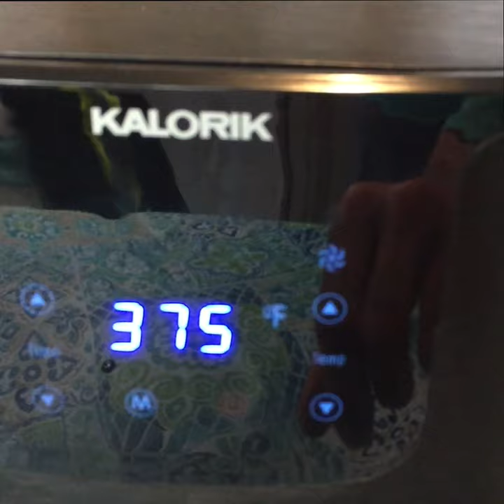Air Fryer Molten Lava Cakes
These are super simple and have only 6 ingredients!

6 Tbsp salted butter cut into pieces
4 oz semi-sweet chocolate chips
1 Large egg
1 Egg yolk from a large egg
3 Tbsp white sugar
½ tsp vanilla extract
3 Tbsp all-purpose flour

1. Grease up the ramekins with butter.
2. First melt down the chocolate and butter in the microwave.
3. Now in a separate bowl mix the eggs, sugar and vanilla until its nice and frothy.
4. Mix in the flour to the egg mix.
5. Mix the egg mix into the melted butter and chocolate. ( mix well )
6. Divide into 2 heat safe ramekins.
7. Cook in air fryer for 8-10 minutes at 375.
8. let sit for about 2 minutes and carefully flip the ramekins using a dish cloth and remove the cakes.
9. Enjoy.